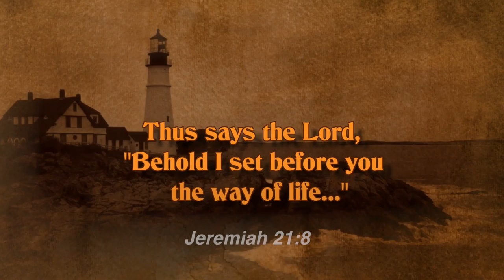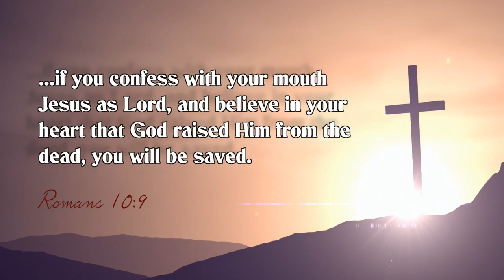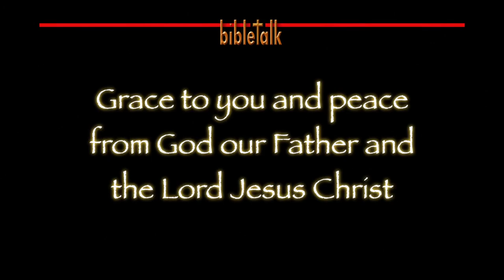The Lighthouse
The world is crisscrossed with wide and easy ways and they all lead to destruction. There is a way, the cross, that leads to life and there is a lighthouse that points the way. Jesus said that we are the light of the world and that He is the Way!